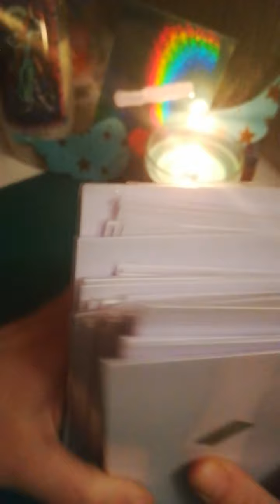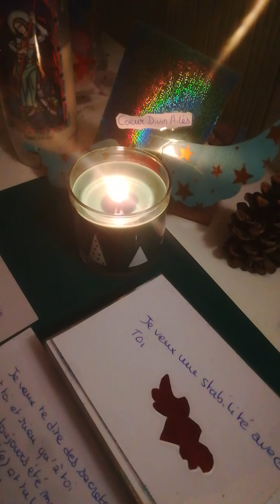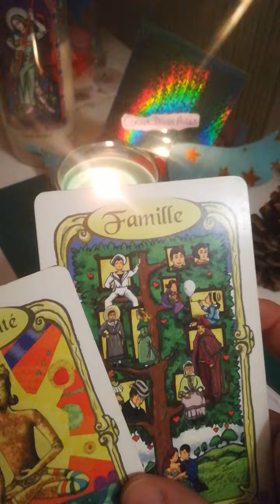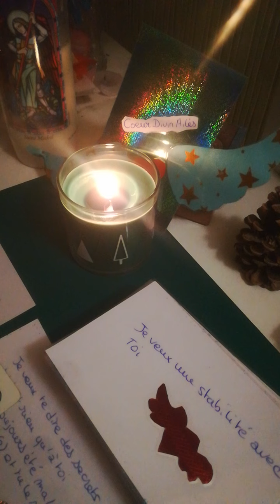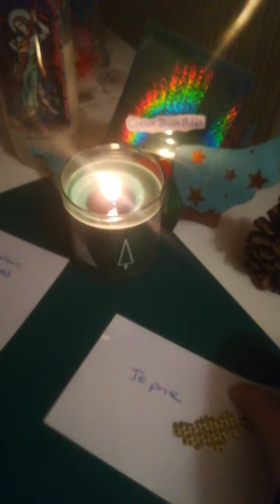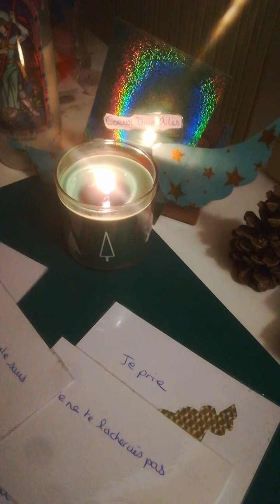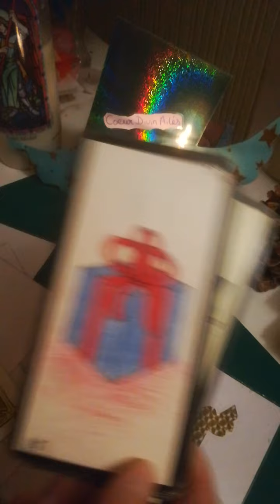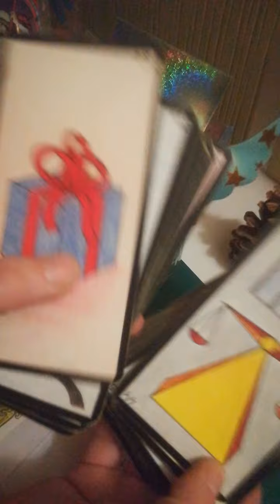guidance ❤️ lien amical mais pas que ..../ connexion spirituelle assez timide ❤️